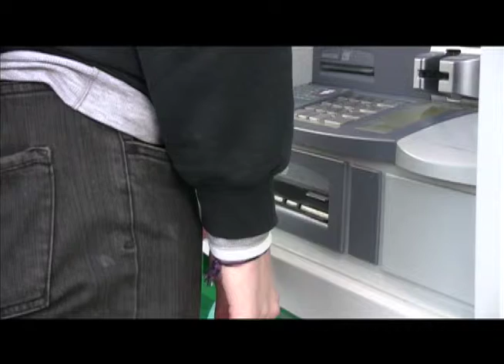Life's an Adventure: Go to School Full Time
Don't start here! Make sure you have watched Life's an Adventure: Episode One first!